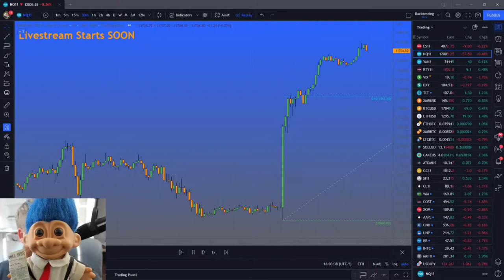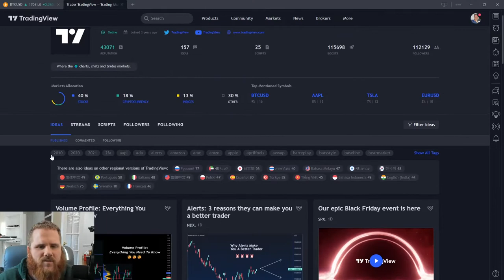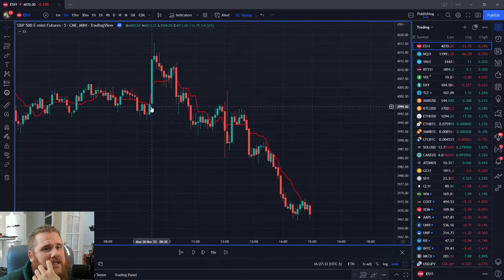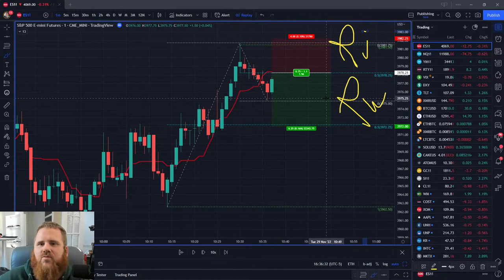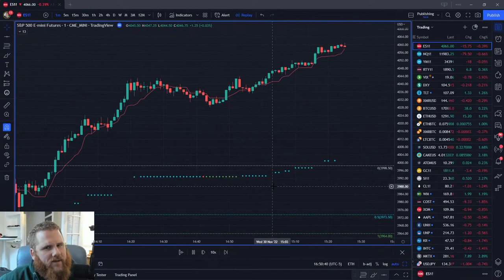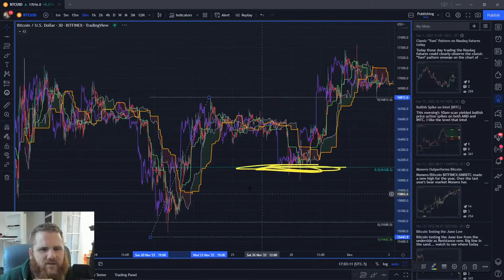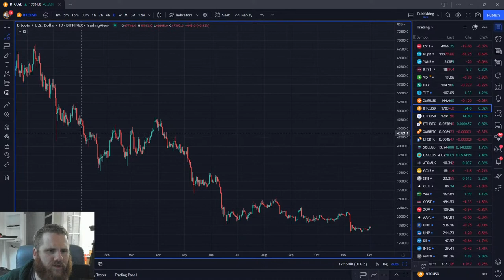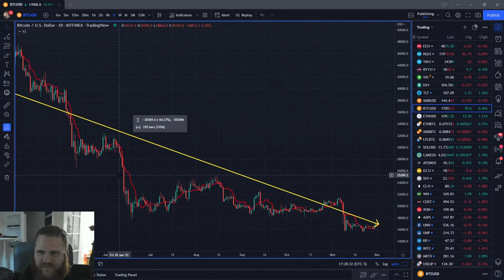Weekly Close Livestream 12-2-2022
Back from Thanksgiving and markets are moving (equities anyway).  Will SBF serve a day in jail?  I want to start a pool... Was the FTX drama the last FUD to mark the bottom of crypto?  Is the Santa Claus rally coming?  Will I ask more interesting leading questions?